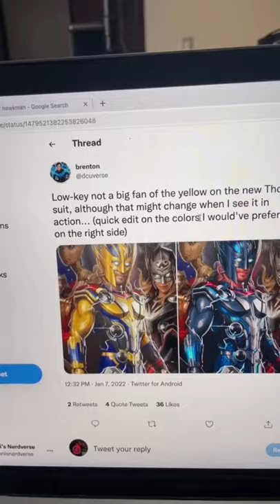First look at Thor: Love and Thunder new Thor and Jane Foster costumes!